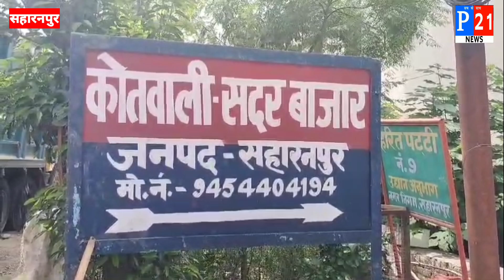उत्तर प्रदेश पुलिस आरक्षी सीधी भर्ती परीक्षा में पकड़ा गया नटवरलाल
परीक्षा में पकड़े गये नटवरलाल ने अपनी उम्र कम के दस्तावेज जमा किये थे# सहारनपुर पुलिस की सीधी भर्ती में एक युवक ने अपनी उम्र कम करके दस्तावेज विभाग में जमा किये थे बायोमेट्रिक से सही उम्र का पता लग जाने पर गंभीर अपराध में मुकदमा दर्ज कर अभियुक्त को सहारनपुर एसपी सिटी अभिमन्यु मांगलिक ने गिरफ्तार कियाbreakingnews p21news mahesh kumar#